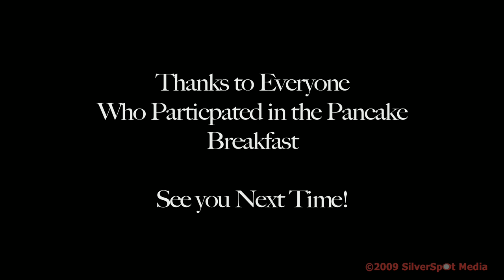San Bruno Mountain Watch Pancake Breakfast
A Film produced by Keith Moreau and Sam Ellis Moreau featuring the San Bruno Mountain Watch Conservancy Native Plant Nursery Inaugural Pancake Breakfast